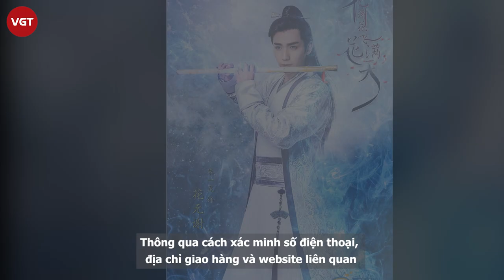Chu Nhất Long | Đánh bại Tiêu Chiến, Lý Hiện, Vương Nhất Bác trong "Top diễn viên Cbiz hàng đầu"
Mới đây, Vlinkage đã công bố bảng xếp hạng truyền thông của 50 nam/nữ diễn viên truyền hình hàng đầu làng giải trí Hoa ngữ năm 2020. Kết quả được thống kê dựa trên các phim truyền hình, dữ liệu Weibo, Tieba, Douban và nhiều nguồn khác.
Chu Nhất Long, cái tên này có lẽ đã không còn xa lạ nữa nhưng có lẽ cũng vẫn còn nhiều người chưa biết hoặc đã biết nhưng luôn cảm thấy anh ấy không hot. Đúng vậy. Sự thật là anh ấy không hot. Anh ấy không phải diễn viên mới và cũng không còn trẻ, không phải tiểu thịt tươi được triệu fan girl săn đón, không phải đỉnh cấp lưu lượng mà ai cũng quan tâm. Anh ấy chỉ là một diễn viên, đơn thuần chỉ là một diễn viên, chỉ có thể giao lưu với khán giả qua phim ảnh và chỉ có thể đến gần khán giả qua các vai diễn.